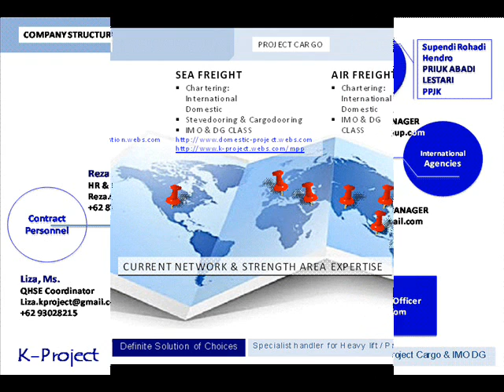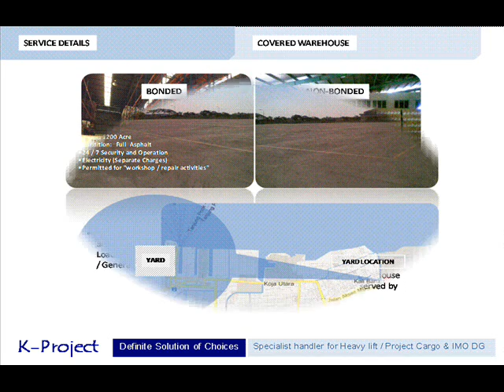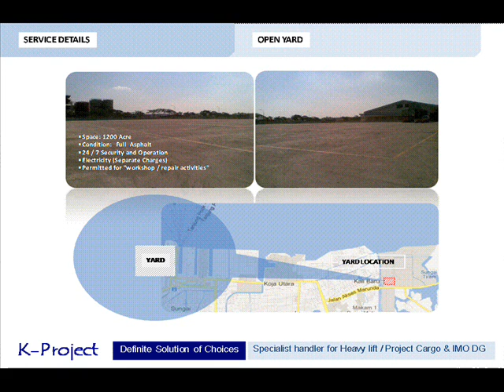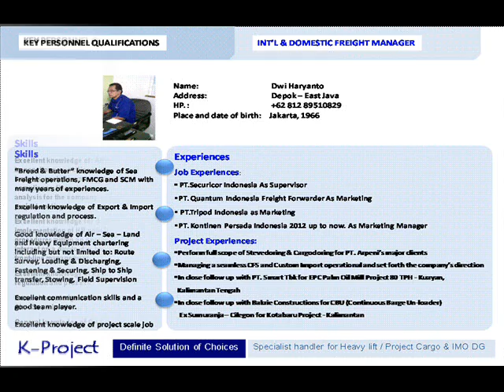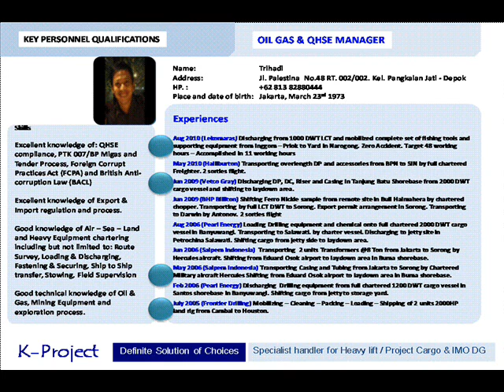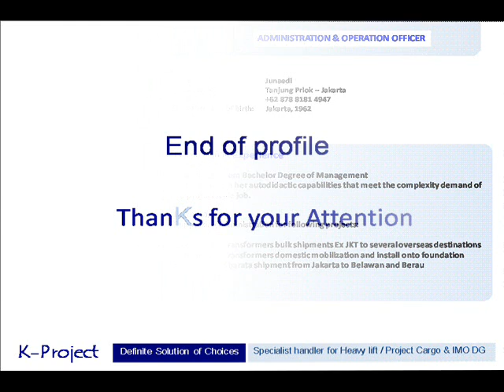COMPANY PROFILE PT.KONTINEN PERSADA INDONESIA [ K-Project ]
PT.. KONTINEN PERSADA INDONESIA with brand name K-Project  is a private company was build and develop by one self  and also established 1999's. The company has had business in Ship Chartering, Cargo Brokerage and Ship Agency also company has expert on special handle for Heavy Lift / Project Cargo / IMO-DG Cargo  and CFS - Warehousing